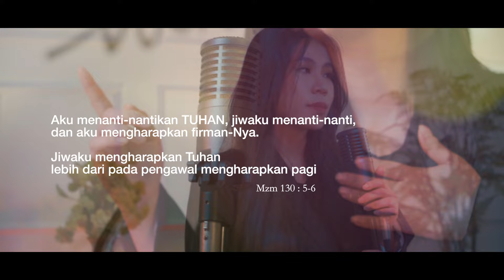Penyembah Sejati - Clarisa Dewi [Official Music Video]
Penyembah Sejati - Clarisa Dewi

Lagu ini memiliki lirik yang sangat indah. Jadikan aku penyembah sejatiMu Tuhan (Yoh 4:23 ). Pada satu titik dalam pencapaian manusia, maka kita melihat Tuhan adalah segalanya. Bahkan gemerlap dunia menjadi sesuatu yang tidak menarik (Fil 1:21). Di dalam Tuhan kita mendapat kepenuhan, kasih, dimana kasihNya kita dapat bagikan bagi orang orang sekitar kita. Sungguh lagu yang indah.

Clarisa adalah seorang penyembah dan penyanyi bertalenta luar biasa, hatinya untuk Tuhan sangat tulus. Lewat lagu ini Ia mempersembahkan lagu dan hatinya bagi Tuhan, semoga menjadi berkat.

Produced & arranged : Impact Music (Alberd Tanoni)
Song Writer : Clarisa Dewi

Lirik:

Ku datang saat ini rendahkan hati masuk hadiratMu
Dengan kerinduan terdalamku
Ku berjuang s’lalu senangkan hatiMu

Di dalam segala kelemahanku
Ku bersedia dibentuk jadi alatMu

Ku mau jadi penyembah sejatiMu
Ku jaga hatiku hanya tertuju padaMu
Walau dunia dan keindahannya
Tiada lagi yang berharga di hatiku

Selain Kau Bapa

Mari support pelayanan Clarisa Dewi